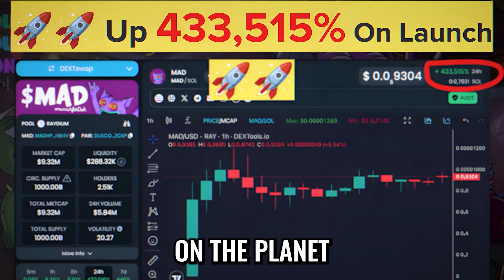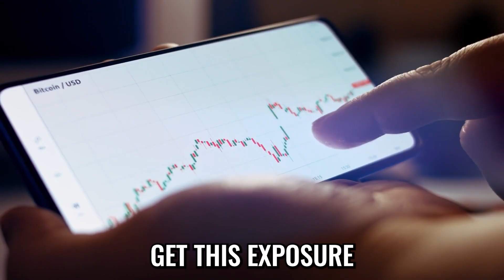Solana ID in 2030: The Future of Web3 Identity - Simon Molitor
Co-Founder of Solana ID
“Imagine a world where users not only safeguard their digital identities but also harness the power of their data to unlock new opportunities.”
Simon Molitor: Revolutionizing Digital Identity and Data Sovereignty
Human collaboration is at its most advanced level, transcending borders, cultures, and nationalities. While legal systems provide structure, the internet and evolving technologies enable seamless global interaction.

The Data Explosion and the Challenge of Trust
“The acceleration of data creation is astounding: 90% of the world’s data has been produced in just the last two years, and the global datasphere will double in size every two years moving forward.”